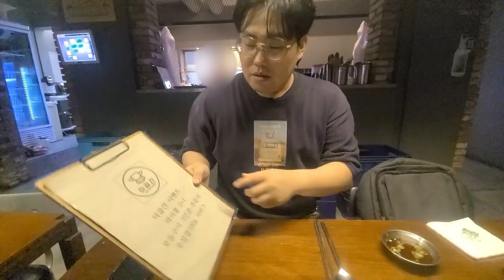나의 여름휴가 4편 대학선배들 편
휴가가 엄청 짧게 지나갔다고 생각했는데,
영상을 만들면서 보니
알차게 많은 사람을 만나고 놀았네요 ㅎㅎ